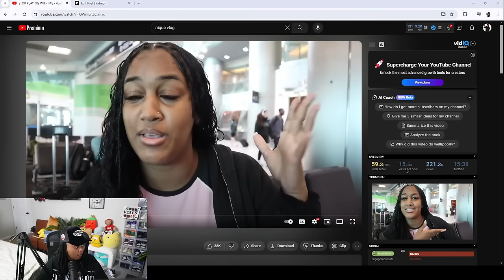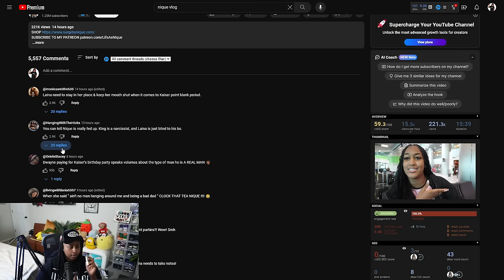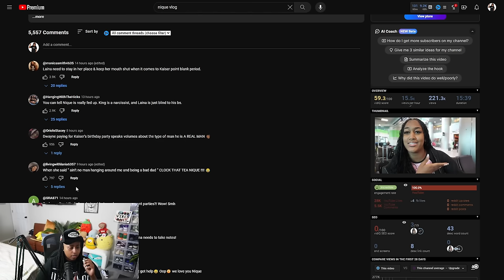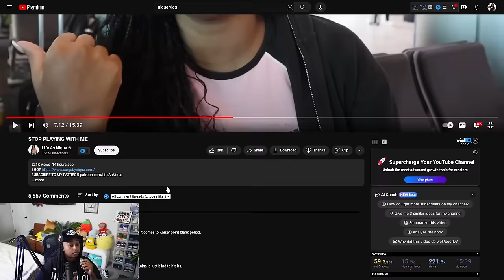Nique said STOP PLAYING WITH ME 😬